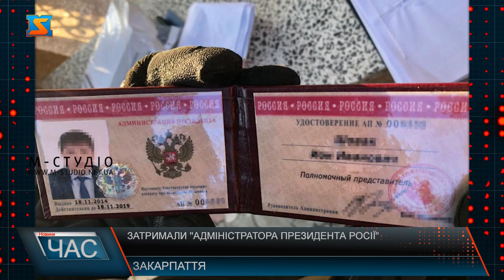Затримали "адміністратора президента Росії". Виявився злочинцем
Можливий російський слід виявили у справі, яку порушили після затримання чоловіків на Закарпатті. Вони намагалися незаконно перетнути держрубіж в Румунію. Про це повідомила Державна прикордонна служба України. Під час обшуків у помешканні фігуранта справи правоохоронці вилучили засоби зв’язку, транспорт, банківські карти, які могли використовуватися для незаконної діяльності. В оселі чоловіка виявили чимало проросійської атрибутики та протерміноване посвідчення уповноваженого представника адміністрації президента Росії. Справжність документа вивчатимуть експерти. Слідчі дії тривають. Зазначимо, що анонімні канали та пропагандистські джерела, які адмініструються з Росії та Білорусі неодноразово закликали українських чоловіків виїжджати закордон, рекламували незаконні послуги та переконували потенційних жертв у тотальній корупції на кордоні